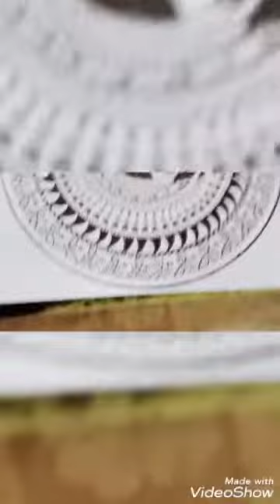lord Buddha God mandala panting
Instragram I'd royal_painters06